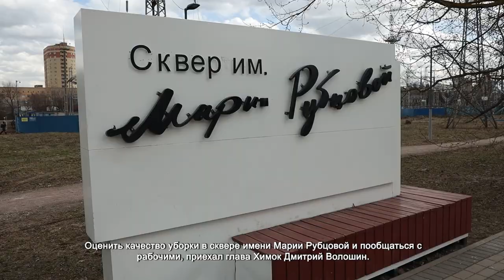ГЛАВА ХИМОК ДМИТРИЙ ВОЛОШИН ПРОВЕРИЛ РАБОТЫ ПО БЛАГОУСТРОЙСТВУ В ПАРКЕ ИМ. МАРИИ РУБЦОВОЙ